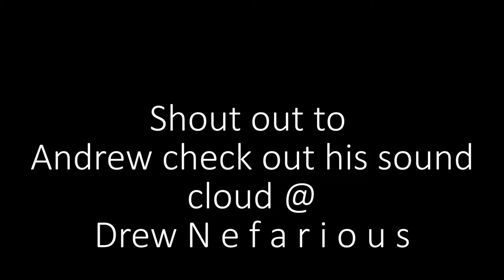𝐜𝐡𝐚𝐧𝐧𝐞𝐥 𝐫𝐞-𝐨𝐩𝐞𝐧𝐢𝐧𝐠! 𝐀𝐍𝐃 𝐂𝐋𝐈𝐂𝐊𝐁𝐀𝐈𝐓 𝐓𝐈𝐓𝐋𝐄!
ＮＸＶＹ~